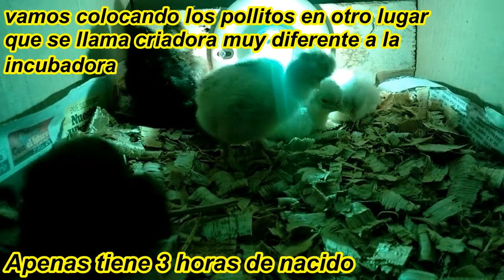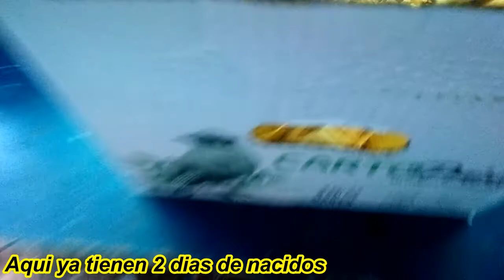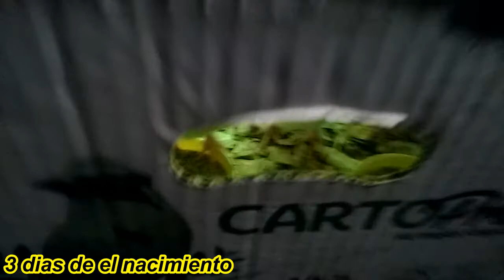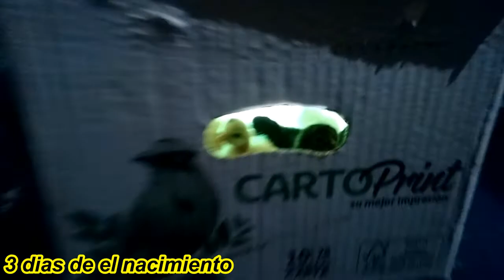pollitos de incubadora artificial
MÚSICA LIBRE DE DERECHOS DE AUTOR PARA USAR EN TUS VÍDEOS.

Title: Relax
Artist: Peyruis
Genre: Dance & Electronic
Mood: Funky

• Licencia:

Eres libre de usar esta canción en cualquiera de tus videos, pero debes incluir lo siguiente en la descripción de tu video (Copiar y pegar):